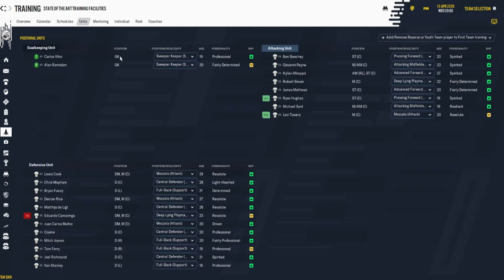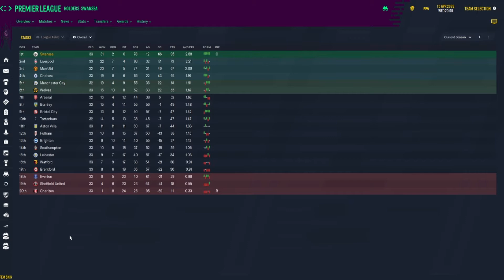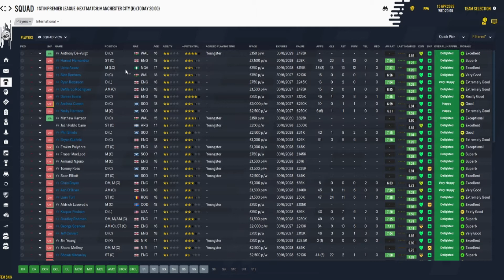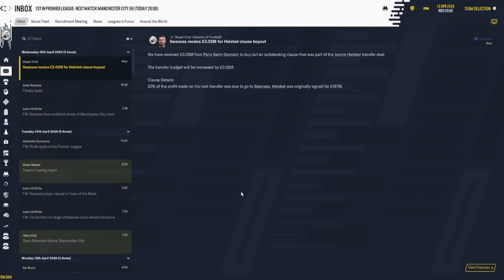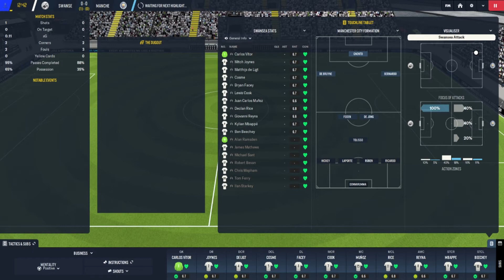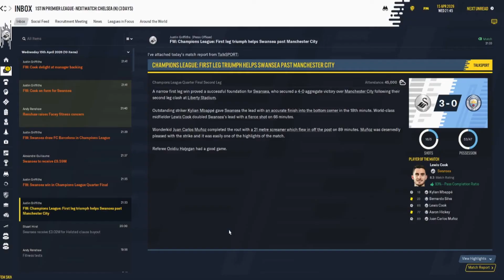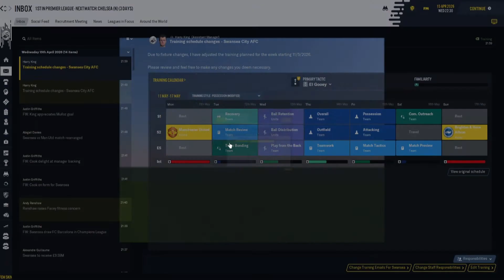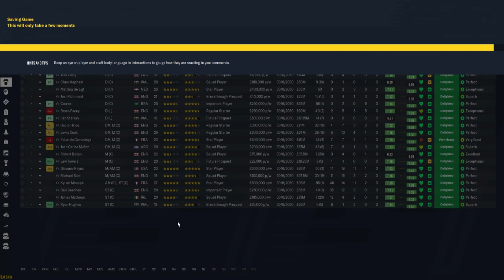CITY SLICKERS - THE SWANSEA WAY - FM21 Episode 35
One of the emerging rivalries from this save heats up as we take on Manchester City in the midst of our unbeaten run. Can we keep the good times going, or will they knock us off our horse?